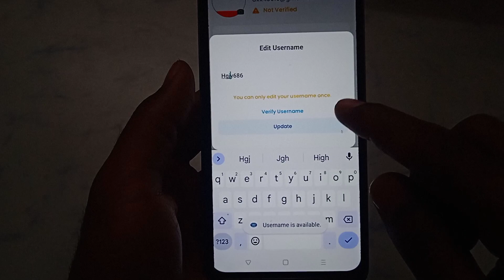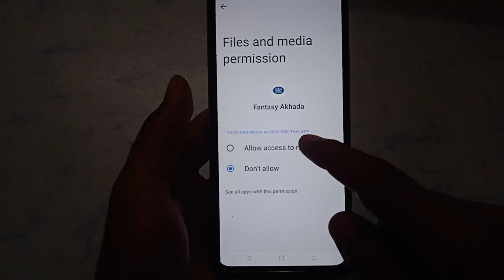How to fix Username is available. problem solve in Fantasy Akhada Fantasy Cricket